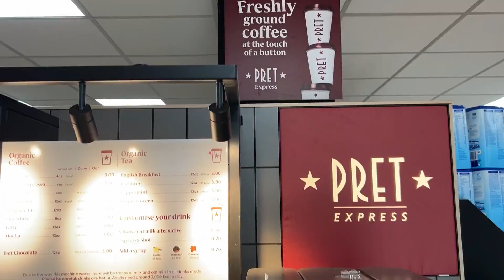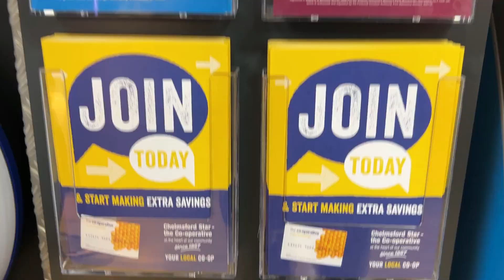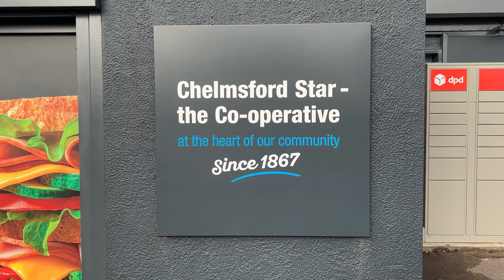Take a tour of our Beehive Lane Co-op food store - October 2024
Take a tour of our Beehive Lane, Chelmsford, co-op food store after it's extensive refit in October 2024.

Following a brief ribbon cutting by our President, Tony Price, and the manager of Chelmsford Food Bank, based further up the road and who have a collection point in-store, our new look Beehive Lane Co-op reopened on the 18th October. The store received a complete make-over, complete with expanded food to go section, a new store layout and sweeping new till area. On hand were guests from Warburtons, Fairfield Farm Crisps, Rustler's Burgers and Water Junkie. Feedback was wonderful! Come take a look.